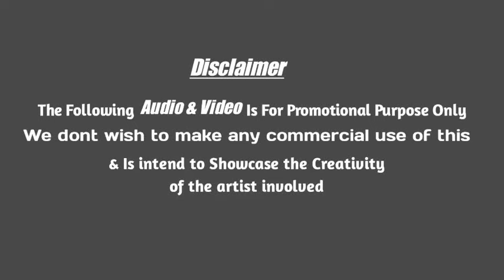DJ RATHAN | NON STOP PARTY MASHUP | COLLABORATION VOL 6 | MAXIMA RECORDS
1 - PARAM SUNDARI REMIX
2 - TOTAL JAM REMIX
3 - STAY VS TOUCH IT SOUTH STYLE MIX
4 -OBBANE REMIX
5 -CHANCHALA GE / AISHWARYA BANDHLU REMIX
6 - CHAKARAMAVINTE REMIX
7 - TININGAA MININGAA TISHAAAA REMIX
8 - CKAY-LOVE NWANTITI / HABIBI REMIX
9 - BAANIGONDU TRIBAL REMIX
10 - BULLET BANDI REMIX
11 - DON'T BE SHY VS PARTY ON MY MIND TAPORI MIX
 12 - SAREE KE FALL SA REMIX
13 - KANDE KANDE PARASHIVANA REMIX
14 - BOLLY TRIBAL MIX
15 - PUNEETH RAJKUMAR TRIBUTE MASHUP
16 - KAANADANTE MAAYAVADANO REMIX